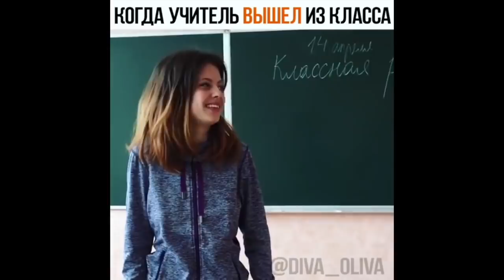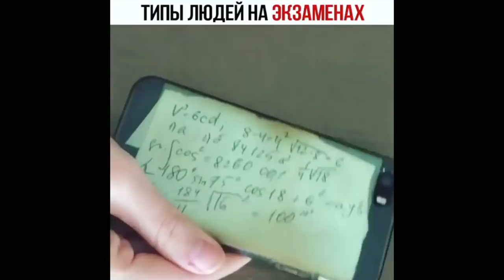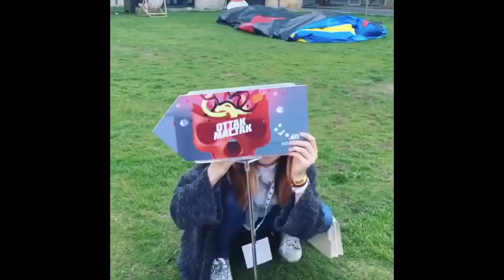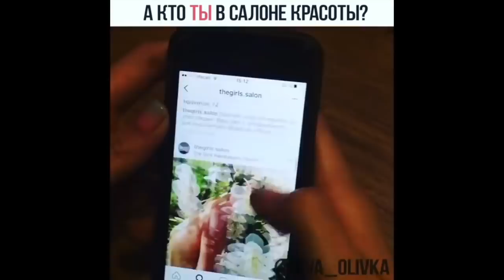Алевтина [diva_olivka] - Подборка вайнов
ПЕРЕЗАЛИВ от 8 окт. 2017

Автор: _diva_olivka_